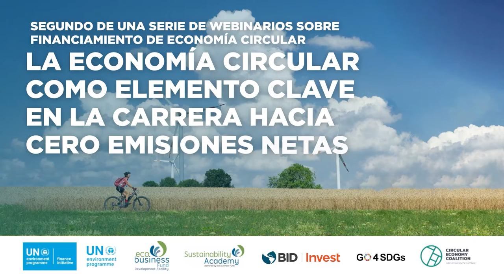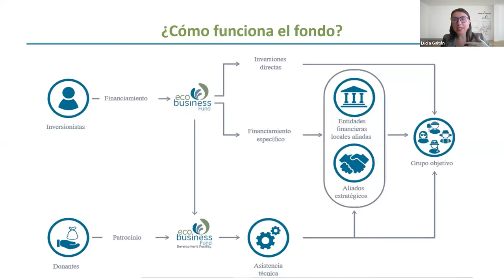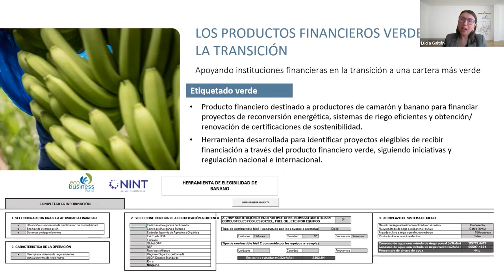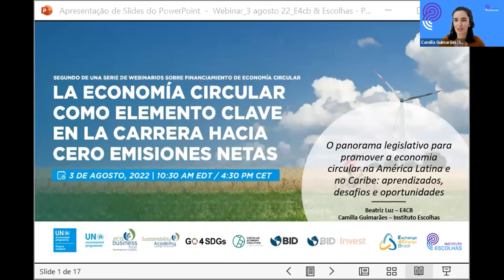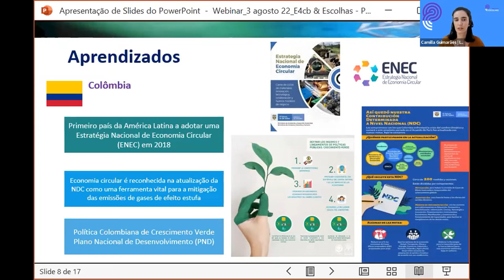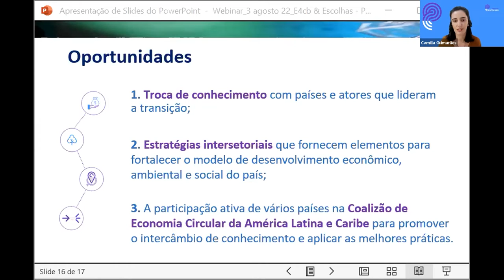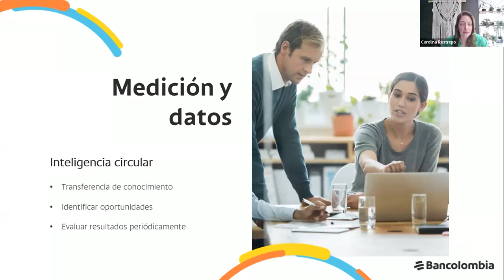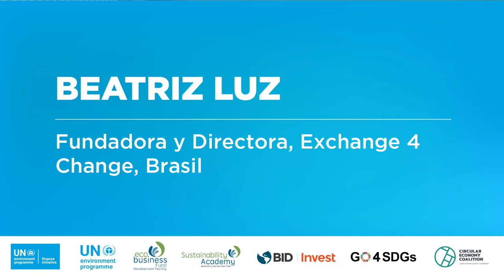Webinar 2: La Economía Circular como elemento clave en la carrera hacia el Cero Neto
UNEP FI, UNEP, el Banco Interamericano de Desarrollo (BID), BID Invest, el eco.business Development Facility y su Academia de Sostenibilidad, GO4SDGs, y Circular Economy Coalition organizan una serie de webinars sobre “Financiación de la Economía Circular”, que se imparten principalmente en español, con traducción simultánea al inglés y al portugués de junio a octubre de 2022.